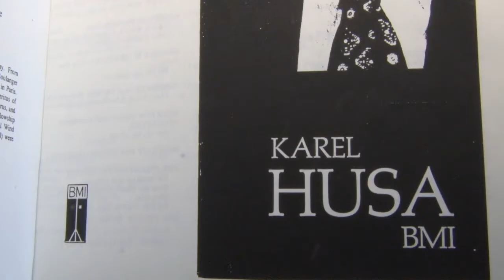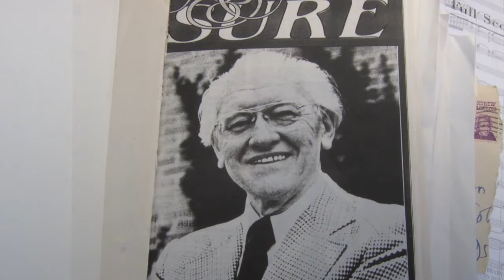Music for Prague with Ronald Johnson